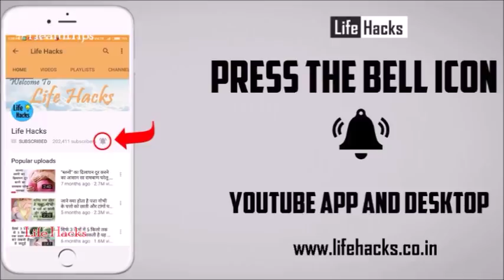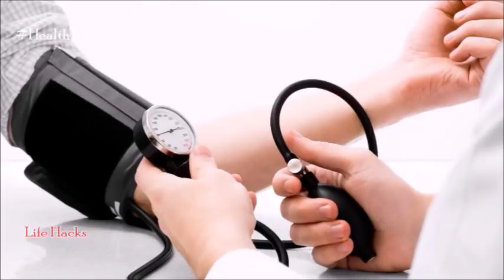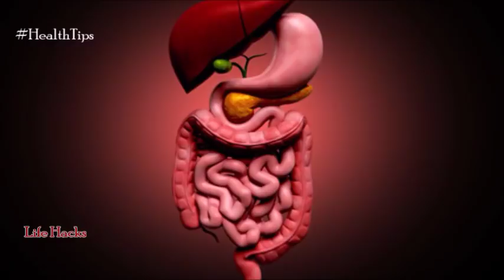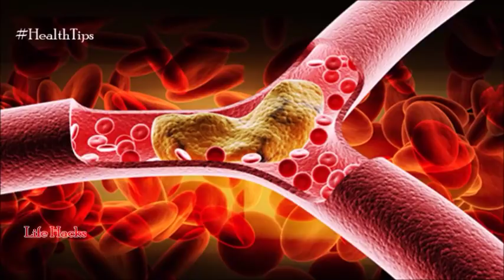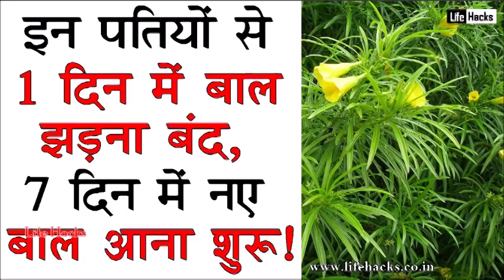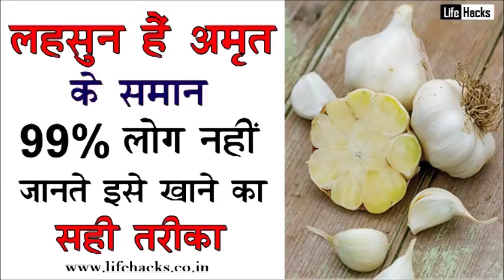99% लोगो को ये नहीं पता की बादाम किन लोगो को भिगो कर खाने चाहिए और किन लोगो को नहीं!!